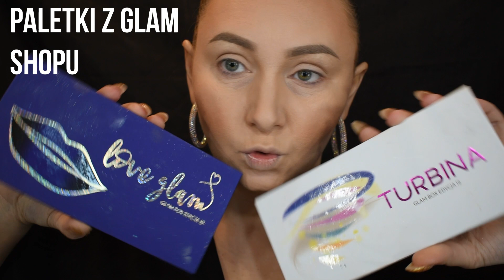LOVE GLAM paletka z glam shop - klasyczny makijaż glamour z kolorem. TUTORIAL krok po kroku .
Dzisiaj kochani wykonałam dość szybki i prosty makijaż paletką z GLAM SHOP .

Jeśli macie jakieś pytania lub chcielibyście podzielić się swoją opinią nie krępujcie się, piszcie w komentarzach pod filmem
Dajcie znać czy Wam się podobało a jeśli postanowicie spróbować wykonać podobny makijaż- pamiętajcie aby dodać
 abym mogła widzieć Wasze prace🤓😘